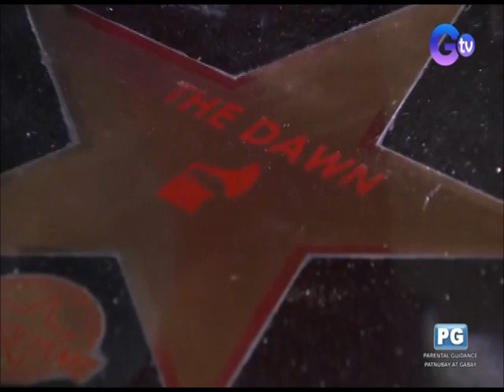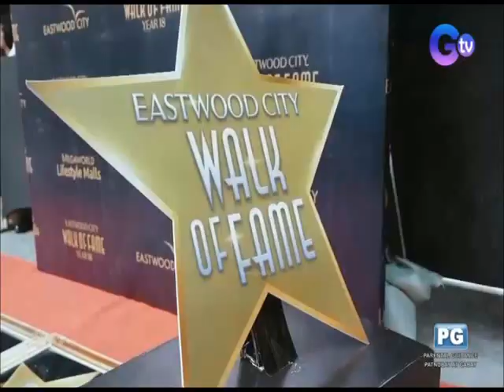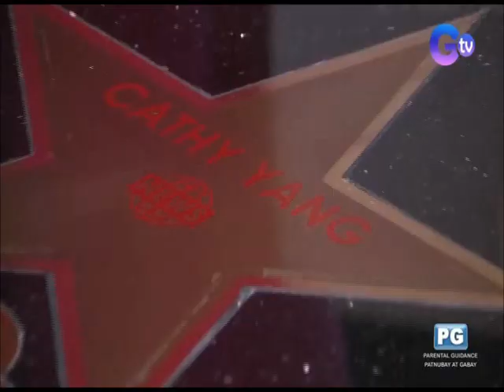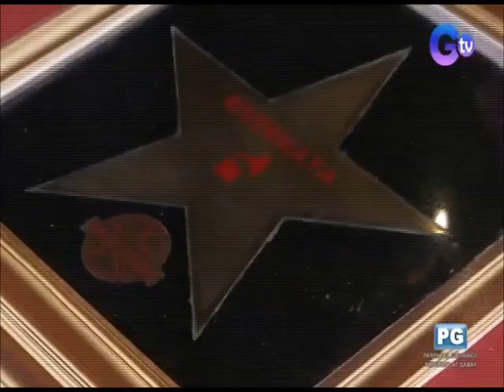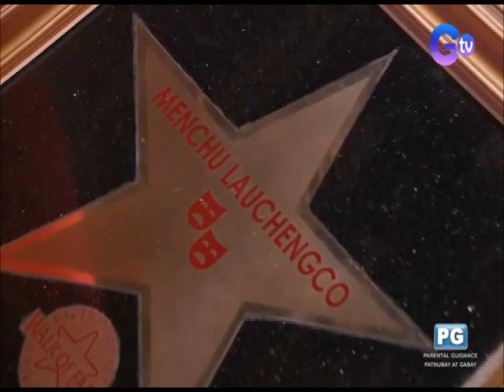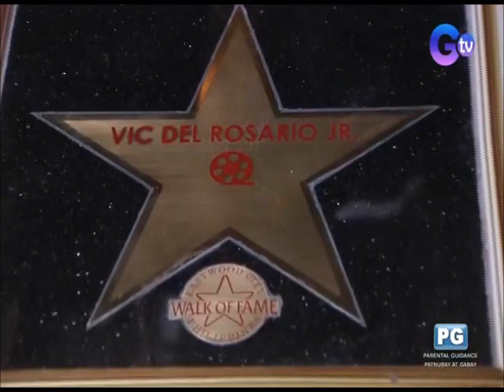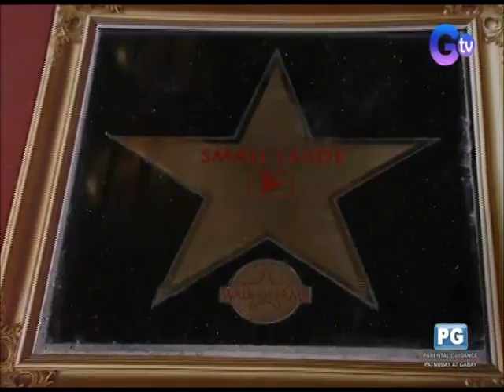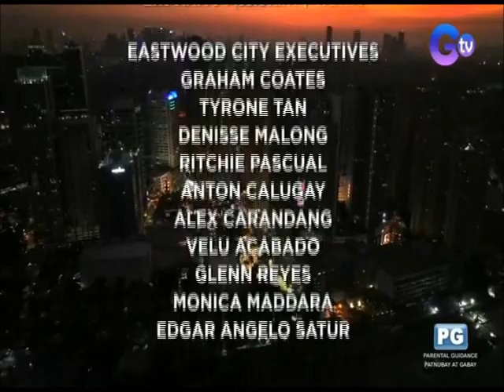Eastwood City Walk of Fame Year 18 (March 16, 2024)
The 18th edition of Eastwood City Walk of Fame inducts the several filipino personalities through the Class of 2024. This was aired on GTV in March 16, 2024.

Hosts:
John Nite
Billy Crawford
Jackie Lou Blanco

Performers:
Christian Bautista
The Dawn

Presenters:
Dulce
Lala Sotto-Antonio
Alden Richards
Paeng Nepomuceno
Claudine Barretto
Harlene Bautista
Denise Malong
Joey Abacan
Rico Hizon
Dingdong Dantes
Jose Miguel Moreno
Tats Faustino
Gerry Baja
Frederick Moreno
Dr. Cecillo Pedro
Herbert Bautista
Maricel Laxa
Neil del Rosario
Nino Muhlach
Alice Eduardo

Walk of Fame Class of 2024:
Baron Geisler
Brillante Mendoza
Tony Y. Reyes
Vic del Rosario
Rivermaya
The Dawn
Cathy Yap-Yang
Lhar Santiago
Joel Reyes-Zobel
Small Laude
Felipe Gozon
Belle Mariano
Donny Pangilinan
Johnny Manahan
Luis Manzano
Michelle Dee
Richard Yap
Sanya Lopez
Wilson Y. Tieng
Menchu Lauchengco-Yulo